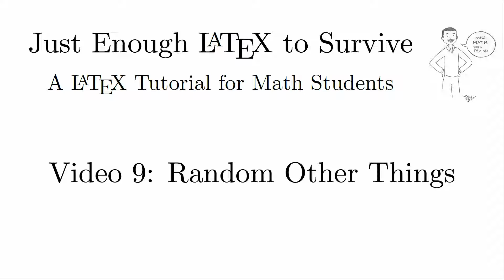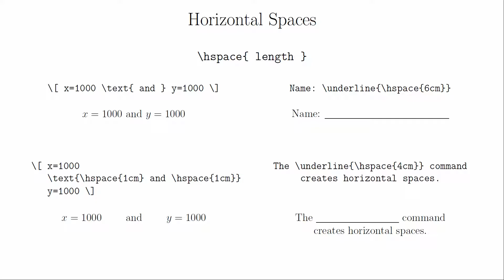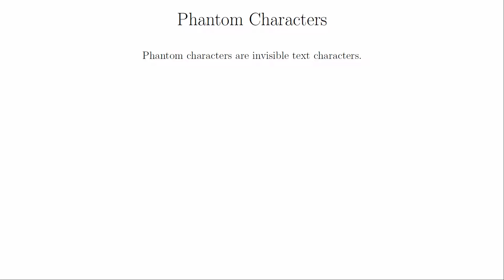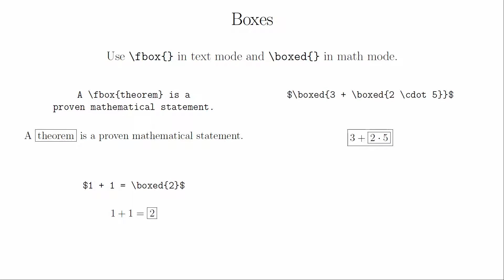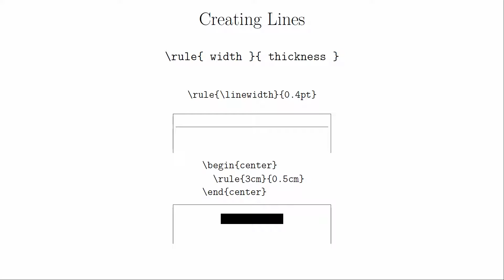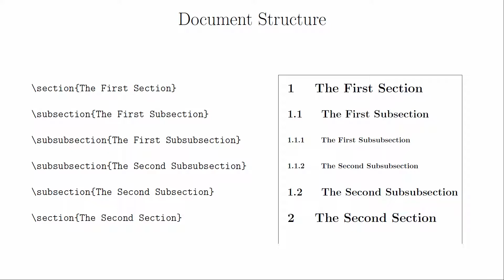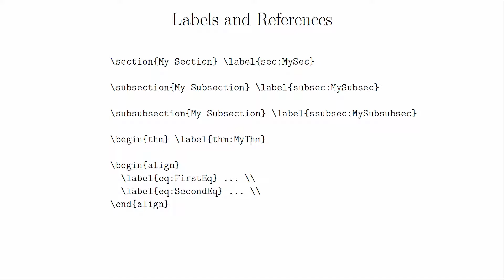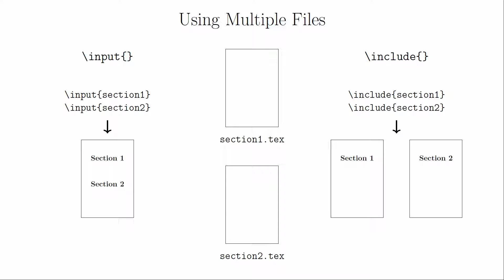Just Enough LaTeX to Survive - 09 - Random Other Things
A LaTeX tutorial for math students.